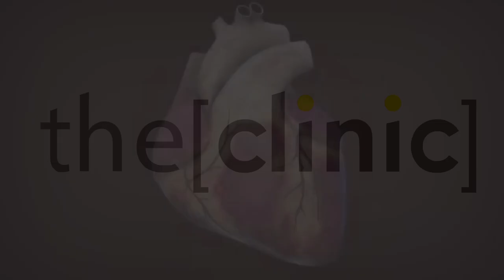آثار الضغط المرتفع على القلب - دكتور أحمد الكردانى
الاستاذ الدكتور / احمد الكردانى
رئيس قسم جراحة القلب و الصدر كلية الطب جامعة عين شمس